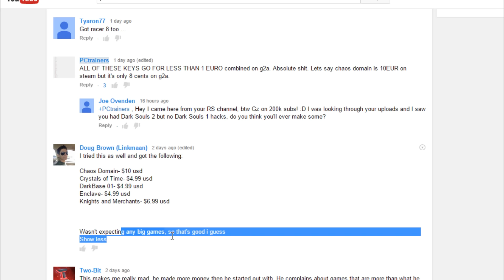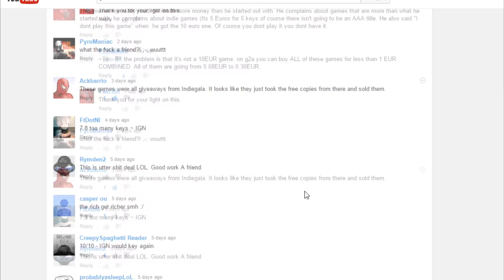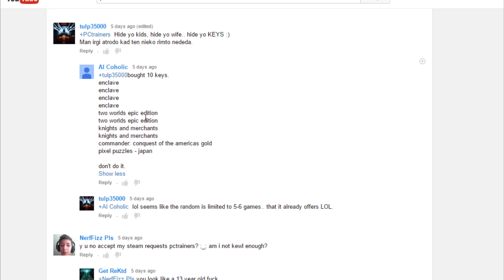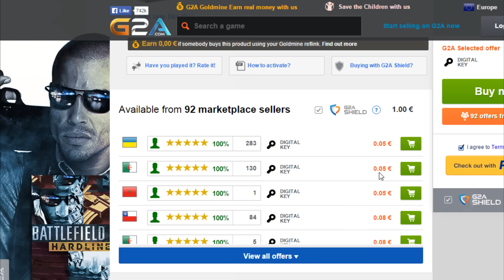DO NOT BUY RANDOM STEAM CD-KEYS FROM G2A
A second video to make it even more clear. Everything has been tested on 5 or 10 keys bundle. All of them were FREE games at one point whether it was a promotion or you got them free with other game bundles.

List of games + the original Steam prize + G2A Price in brackets (USD)
date: 22.Apr.2015

Anomaly Warzone Earth 9,99$ (0,42$)
Audiosurf 9,99$ (1,01$)
Beyond Space 3,99$ (1,60 $)
Commander: Conquest of the Americas 9,99$ (0,48$)
CreaVures 4,99$ (1,15$)
Cubot 1,99$ (1,02$)
East India Company Gold N/A (0,43 $)
Enclave 4,99$ (0,45 $) +3 duplicates
Gentlemen! 2,49$ (0,54 $)
Knights and Merchants 6,99$ (0,43$) +2 duplicates
Knightshift 6,99$ (0,05$)
Muffin Knight 6,99& (0,32$)
Pirates of the Black Cove 9,99$ (N/A)
Point Perfect 4,99$ (0,11$)
Scourge: Outbreak 7,99$ (1,13$) +1 duplicate
Shadows: Price For Our Sins 9,99$ (1,04$)
Stonerid 4,99$ (1,07 $)
Why So Evil 4,99$ (0,86$)

6 of the 24 keys were duplicates.

Price summary:

Paid money = 43,55 $
Original steam value = 144,28 $ - fits the description .. you'd think!
G2A value = 14,57 $
Games on G2A over 2$ = none

ALL OF THESE GAMES WERE GIVEN OUT FOR FREE IN BUNDLES/PROMOTIONS.